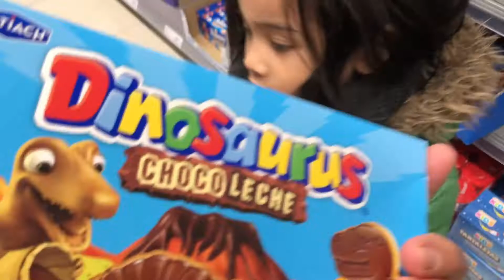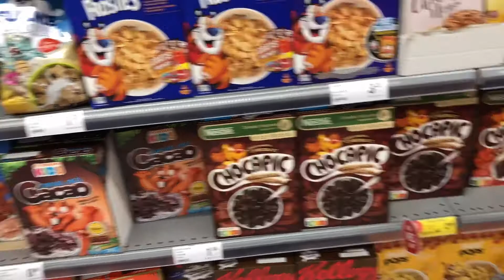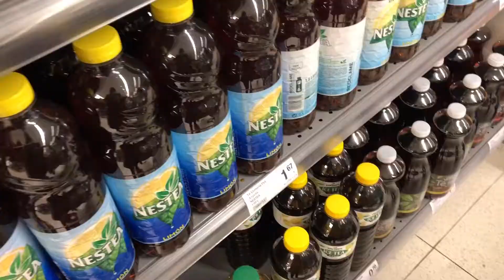WHAT MOTHERS USUALLY DO EVERY DAY OFF ??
quality time with the KIDS are PRICELESS ..